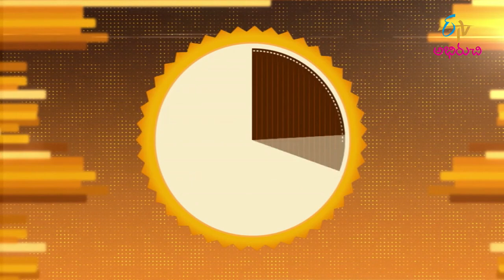చికెన్ కట్సు - చికెన్ తో ఎన్ని రకాల వంటలో చూడండి | Chicken Katsu | Wow Emi Ruchi | 10th Aug 2022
చికెన్ కట్సు - చికెన్ తో ఎన్ని రకాల వంటలో చూడండి

Chicken Katsu is a Japanese-style fried chicken recipe, made using steamed rice, boneless chicken, soya sauce, egg, breadcrumbs, tomato sauce, all-purpose flour and other necessary spices.